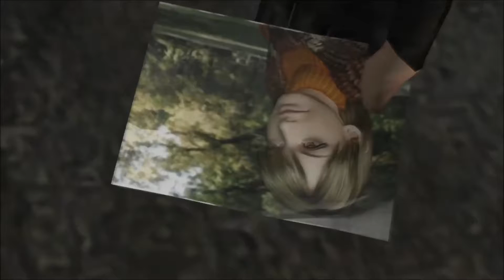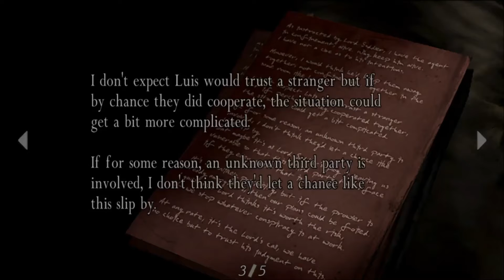I Don't Think He Likes Me Very Much | Resident Evil 4 (#3)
I just realized, too - if we already have Popatine, does that make this Darth Mendez? Chief Vader?